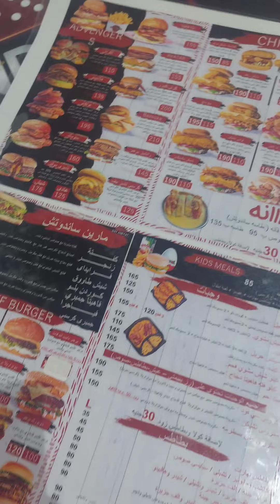تجربة مطعم دايت أند فات